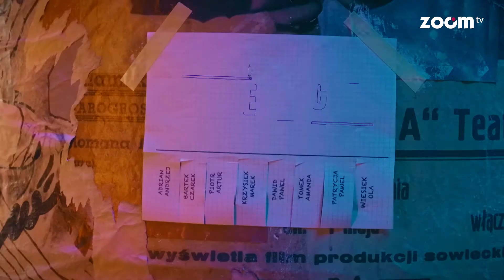Jak zamontować roletę?